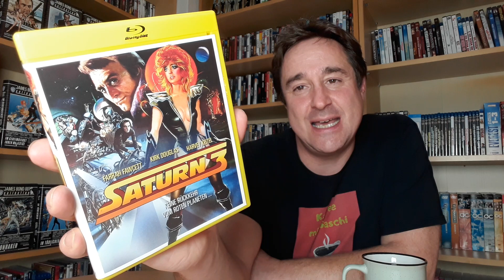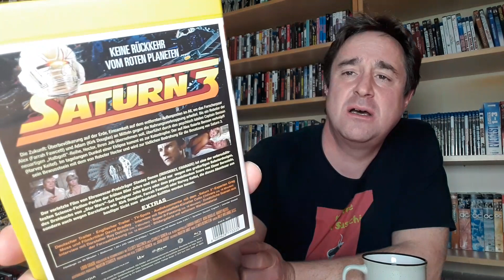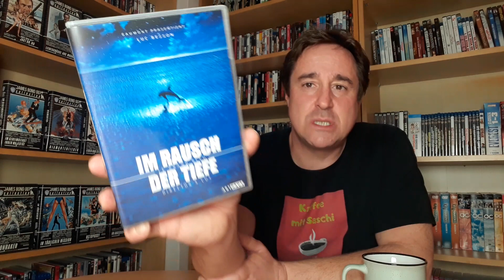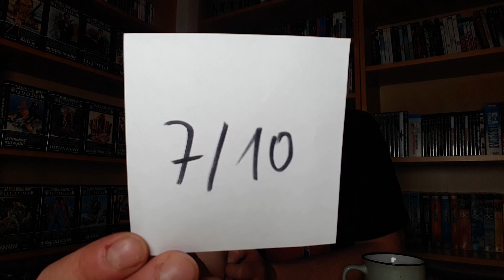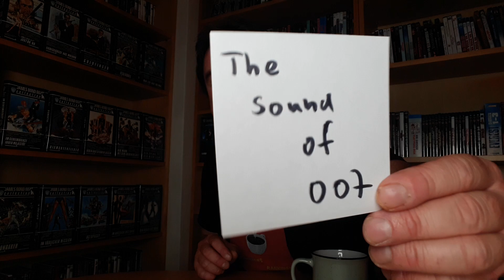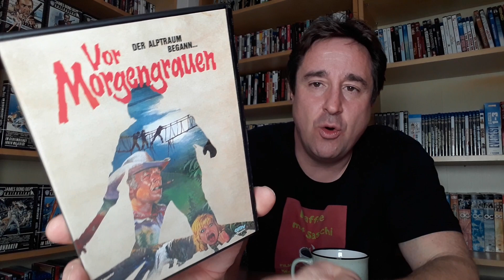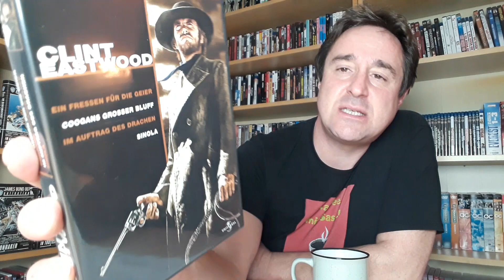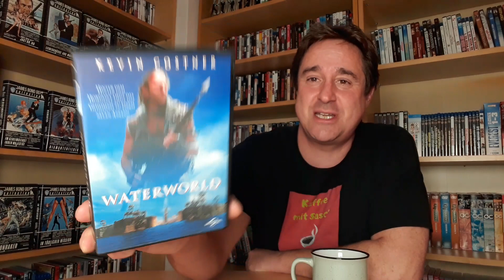Filme geschaut und beurteilt! VOLUME 5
In diesem Format stelle ich euch Filme vor, die ich in letzter Zeit geschaut habe. Ich zeige euch die Filme in den Editionen, in denen ich sie besitze, spreche über sie und gebe am Ende jedem einzelnen Film eine Punktewertung zwischen 1 und 10!
Euer Saschi

IMPRESSUM:
Sascha Flegel
Osterfeld 6a
21698 Bargstedt
Tel. 0176/21558857